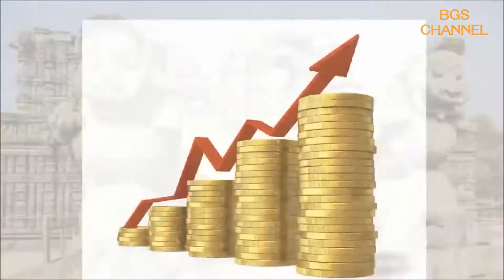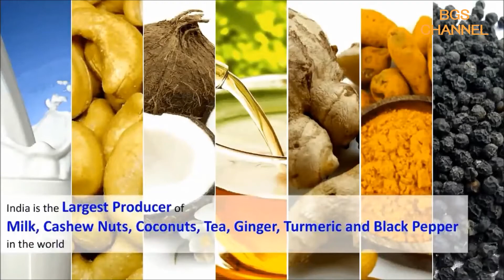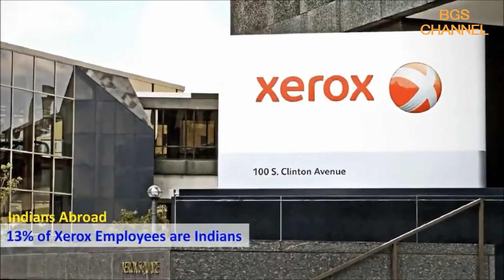Proud to be an Indian by BGS Foundation 2017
My COUNTRY.. My PRIDE..